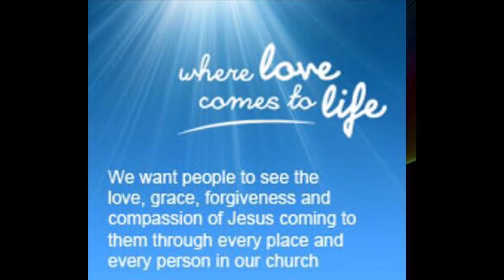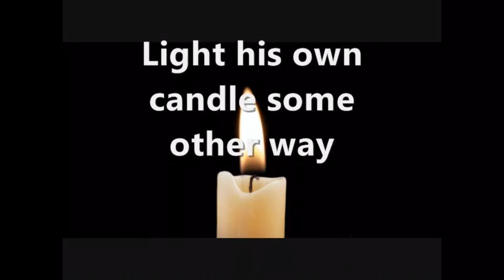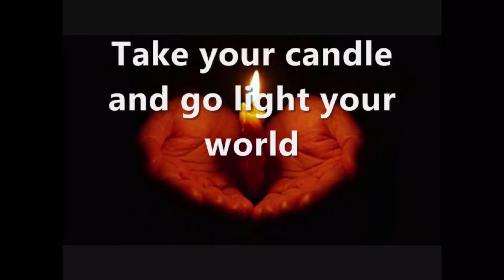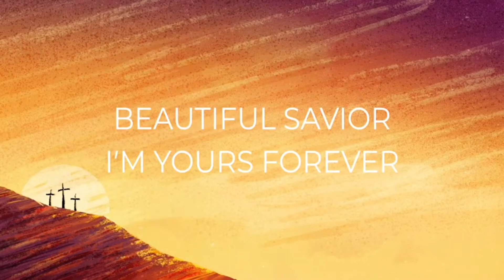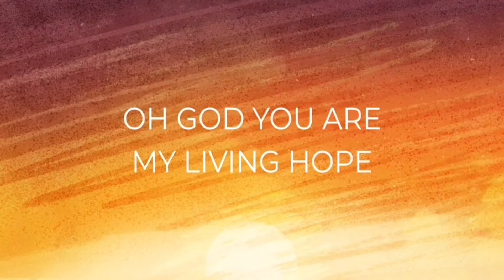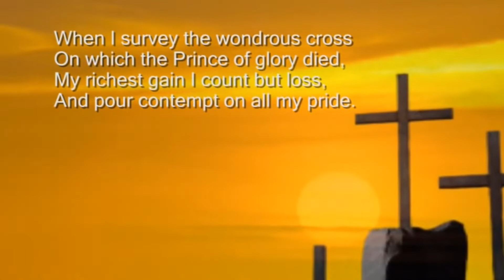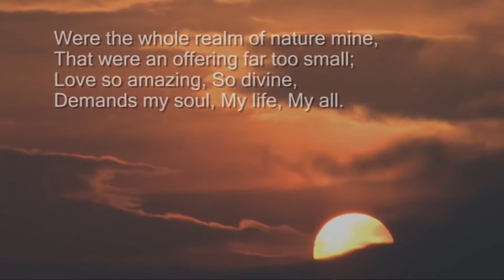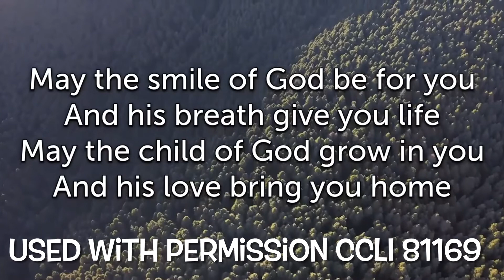Sunday online Service SPLC Caboolture 6 March 2022